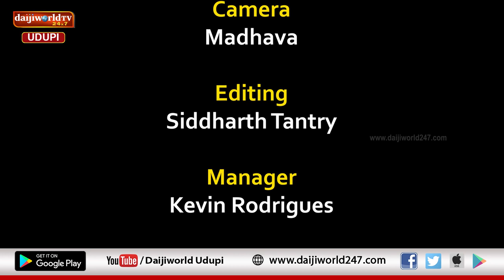ಉಡುಪಿ ಪಾಲಿಟಿಕ್ಸ್ | ಬೈಂದೂರು ವಿಧಾನಸಭಾ ಕ್ಷೇತ್ರದ ಜನರ ಆಯ್ಕೆ ಯಾರು?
ಉಡುಪಿ ಪಾಲಿಟಿಕ್ಸ್
ಬೈಂದೂರು ಕ್ಷೇತ್ರದ ಜನರ ಆಯ್ಕೆ ಯಾರು?
ಈ ಕ್ಷೇತ್ರದಲ್ಲಿ ಏನೆಲ್ಲಾ ಅಭಿವೃದ್ಧಿಯಾಗಿದೆ?
ಕೇತ್ರದ ಶಾಸಕರ ಬಗ್ಗೆ ಇಲ್ಲಿಯ ಜನ ಏನು ಹೇಳ್ತಾರೆ?